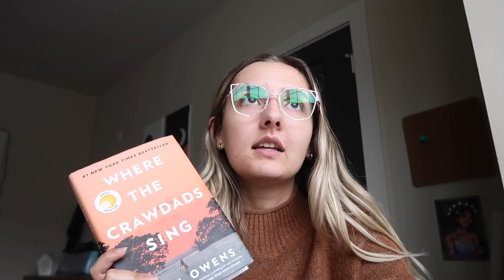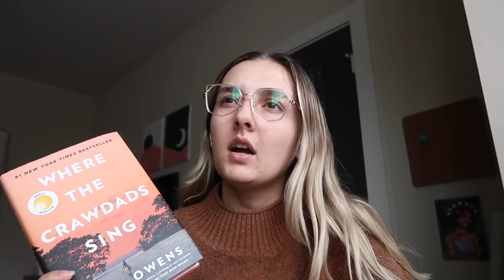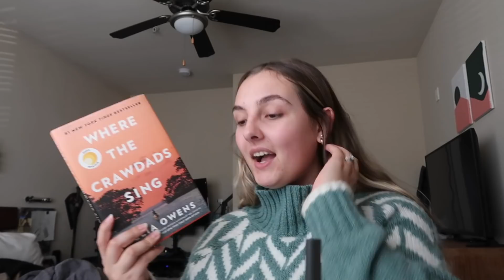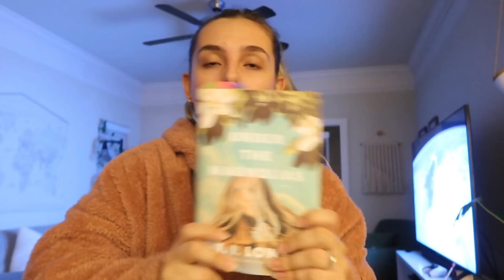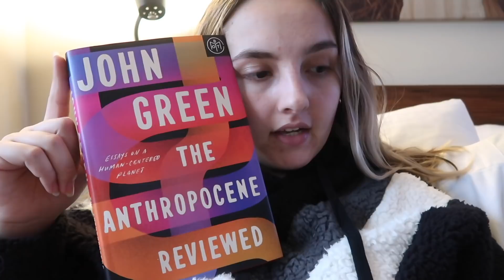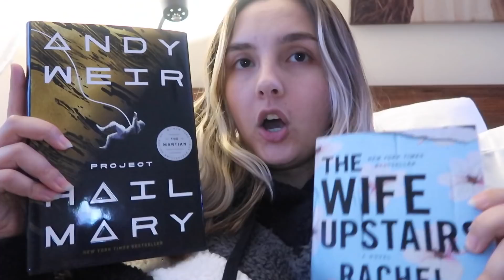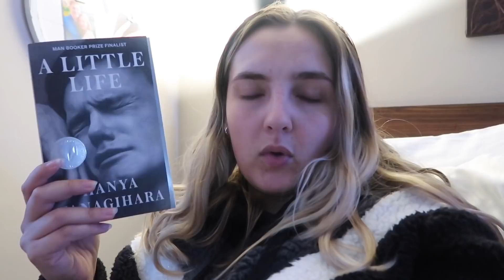can I read at least 103 pages every day for a week?